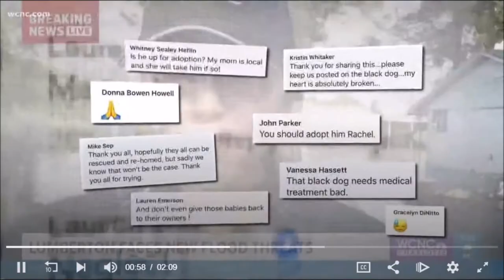Black Lab Swimming for His Life in Floodwaters Reunited with NC Reporter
After viewers watched Rachel Lundberg's Facebook Live and early evening reports on TV, they started asking questions about the black dog that had been found swimming for his life and utterly exhausted.
Credit: WFMY